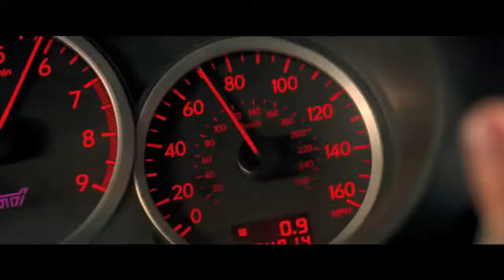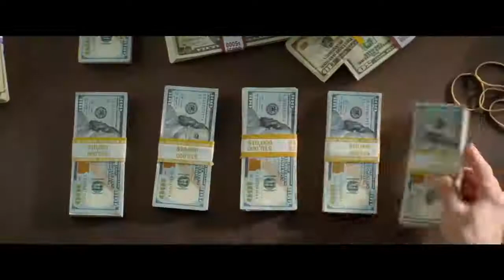Baby Driver Opening Scene 2017 Movieclips Coming Soon720P HD